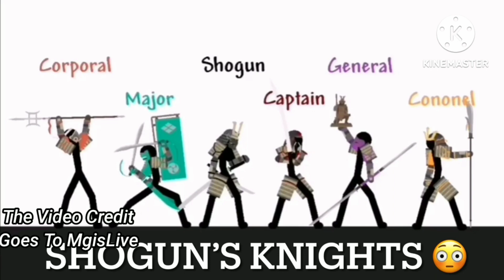New Hero Shogun 🤫 Gameplay | shadow fight arena new hero | Shadow Fight 4 Arena | Shadow Fight 2